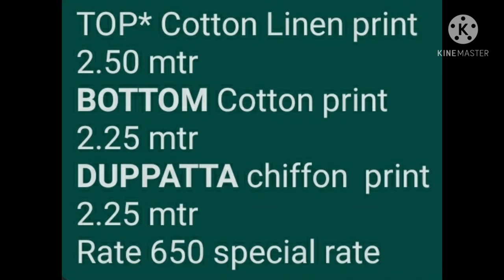cotton dress materials / cotton churidar materials online shopping / Salwarsuit Single wholesale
cotton dress materials //cotton churidar materials online shopping // dress materials wholesale online //
Hi Guys,

Welcome To YM Enterprise

Dress Salwarsuit online suit online dress dijainar dress dress material  2021 summer Cotton new stylish trending beautiful collection dail wear unique osm printed Salwar kameez and saree Kurtis reyon Georgette Chanderi Silk sana silk banarsi Vichitra Chiffon and winter wear new modal kurti Palazzo set kurti pent Sharara with wholesale prices all collection

Channel YM Enterprise is about letest selected collection which includes designer suit, saree, Kurtis, party Wear dresses, bridal clothes, gowns, costomize dresses etc for girls and ladies.

dress material
jamer dizain
dijainar dress
online shopping
online dress
cottondress
online dresses
dress materials online shopping
pashmina suit
salwar suit
salwar suit online shopping
online suit
amazon dress material
online dress material with price
cash on delivery online shoppi..
newfancydress
online dress shopping india
cottonsuit
online kurti
salwarsuit
dress materials
dress online shopping cash on delivery
dresses online shopping
churidar online shopping cash on delivery
YM enterprise